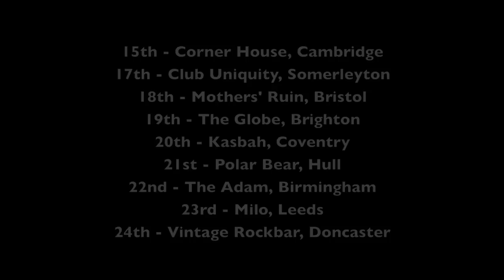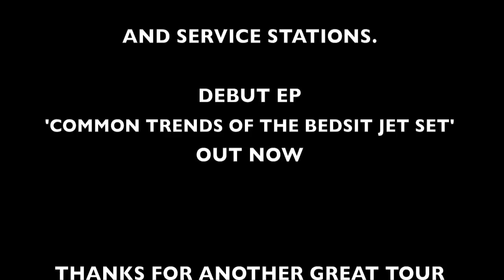Temper's Getting Shorter Tour Diary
Official tour diary of Electric Youth Revolt's 'Temper's Getting Shorter Tour' from February 2012.